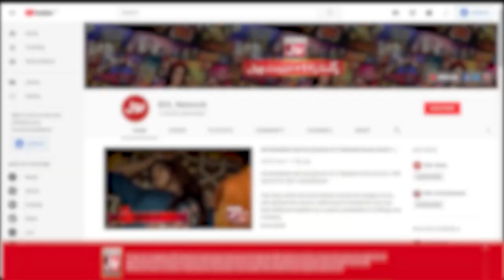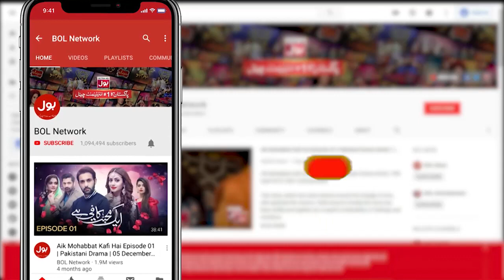Mohini Mansion Ki Cinderellayain Teaser 16 | Qavi Khan | Sakhawat Naz | Pakistani Drama | BOL Drama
Watch Drama Mohini Mansion Ki Cinderellayain Every Monday at 9 Pm Only on BOL Drama Youtube Channel

Cast: Qavi Khan, Sakhawat Naz, Shabnam, Faryal Gohar, Naeem Sahir, Rabiya Chaudary, Saima Saleem